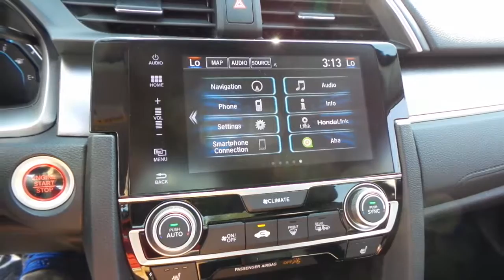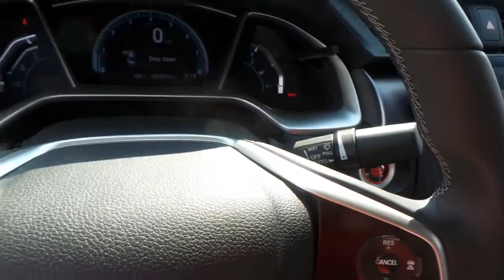2016 HONDA CIVIC Henderson, Las Vegas, Laughlin, St George, Flagstaff, AZ H162823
2016 HONDA CIVIC TOURING - Stock#: H162823 - VIN#: 19XFC1F96GE037522

VSA Electronic Stability Control (ESC),ABS And Driveline Traction Control,Side Impact Beams,Dual Stage Driver And Passenger Seat-Mounted Side Airbags,HondaLink Assist Emergency S.O.S,Forward Collision,Lane Keeping Assist,Lane Departure Warning,Low Tire Pressure Warning,Dual Stage Driver And Passenger Front Airbags,Curtain 1st And 2nd Row Airbags,Airbag Occupancy Sensor,Rear Child Safety Locks,Outboard Front Lap And Shoulder Safety Belts -inc: Rear Center 3 Point, Height Adjusters and Pretensioners,Back-Up Camera,Honda LaneWatch Right Side Camera,Reclining Heated Front Bucket Seats -inc: driver seat 8-way power adjustment, front passenger seat 4-way power adjustment and adjustable head restraints,60-40 Folding Bench Front Facing Heated Fold Forward Seatback Rear Seat,Manual Tilt/Telescoping Steering Column,5 Person Seating Capacity,Leather/Metal-Look Steering Wheel,Front Cupholder,Rear Cupholder,Compass,Valet Function,Power Fuel Flap Locking Type,Remote Releases -Inc: Power Cargo Access,Cruise Control w/Steering Wheel Controls,Distance Pacing w/Traffic Stop-Go,HVAC -inc: Underseat Ducts,Dual Zone Front Automatic Air Conditioning,Glove Box,Driver Foot Rest,Interior Trim -inc: Metal-Look Instrument Panel Insert, Metal-Look Door Panel Insert, Metal-Look Console Insert and Metal-Look Interior Accents,Full Cloth Headliner,Leatherette Door Trim Insert,Leather/Metal-Look Gear Shift Knob,Driver And Passenger Visor Vanity Mirrors w/Driver And Passenger Illumination,Full Floor Console w/Covered Storage and 1 12V DC Power Outlet,Front Map Lights,Fade-To-Off Interior Lighting,Carpet Floor Trim and Carpet Trunk Lid/Rear Cargo Door Trim,Cargo Space Lights,Integrated Navigation System w/Voice Activation,Instrument Panel Bin, Driver / Passenger And Rear Door Bins,Delayed Accessory Power,Power Door Locks w/Autolock Feature,Systems Monitor,Outside Temp Gauge,Digital/Analog Display,Manual Adjustable Rear Head Restraints,Sliding Front Center Armrest and Rear Center Armrest,1 Seatback St